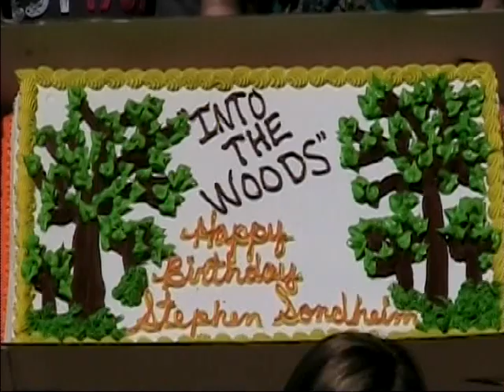Into the Woods cast & crew: Sondheim 80th Birthday Greeting (April, 2010)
Sequoyah Drama & Chorus produced Into the Woods in 2010. This was also Mr. Sondheim's 80th birthday, and the agents for Sondheim's shows, MTI (Music Theater International) encouraged schools who were producing shows to record & send in video salutations. This is that  message.

After the song is over, there's a break. After the break, feel free to enjoy six  minutes of high school arts students eating cake and being social out behind the chorus room in the warm April sun.